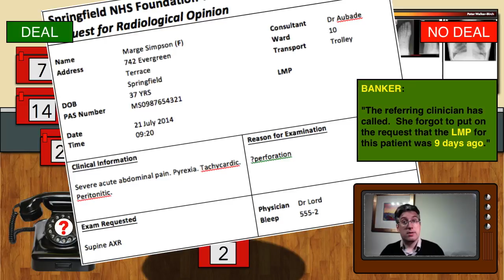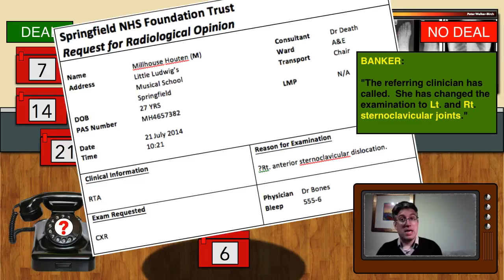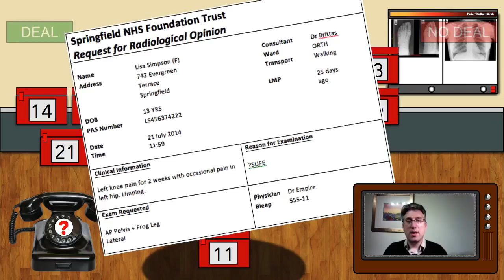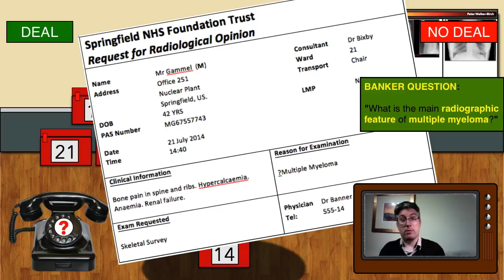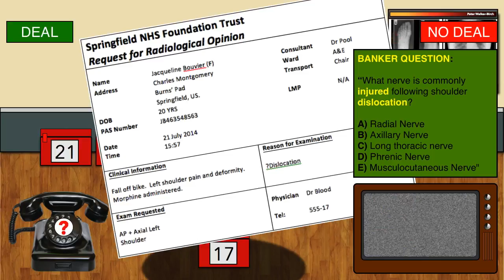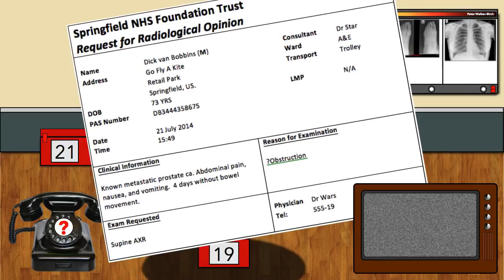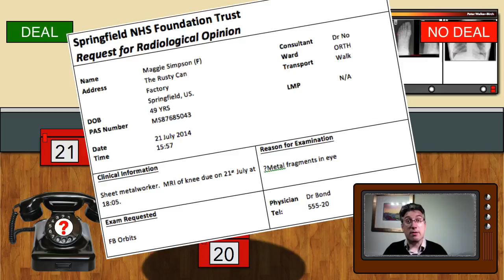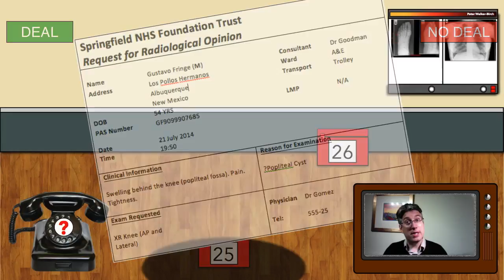Medical Imaging: Deal or No Deal -- Parody / Pastiche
Medical Imaging Deal or No Deal for Diagnostic Radiography Students at Teesside University.

Since Copyrighted materials have been used in this production, it is distributed, displayed and showcased for non-profit, promotional, and educational purposes ONLY.